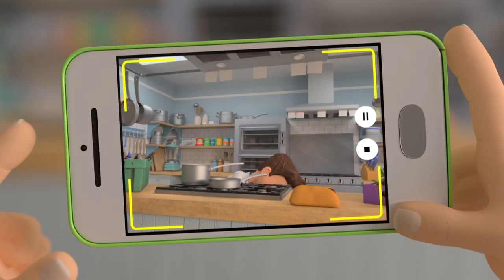❄️ Izzy Finds Some Baby Animals in the Snow 🦊| Shane the Chef Compilations | Shane the Chef Official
When Izzy discovers that a cold winter makes food very scarce for the local wildlife, Shane resolves to make things just a little bit easier for them.